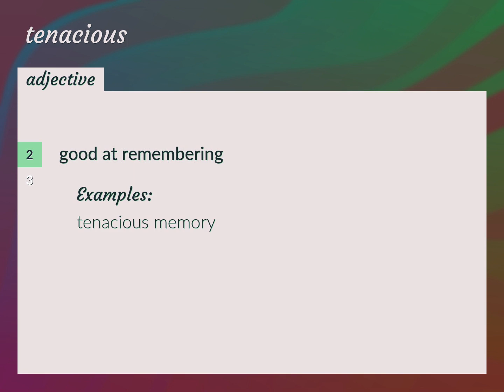Tenacious | meaning of Tenacious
What is TENACIOUS meaning?